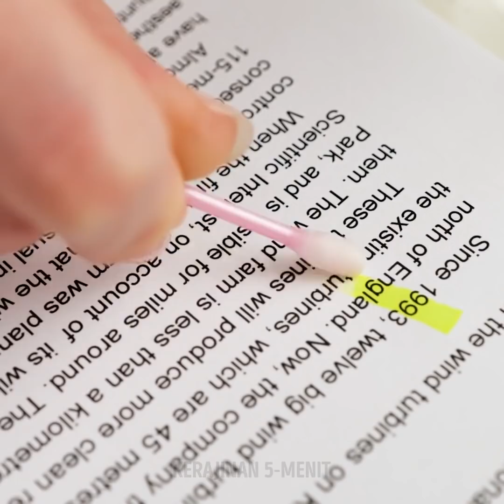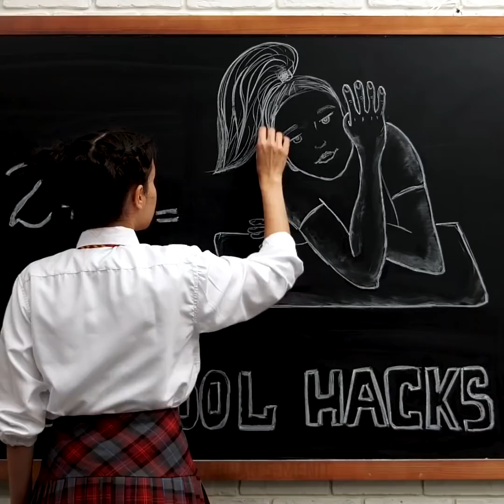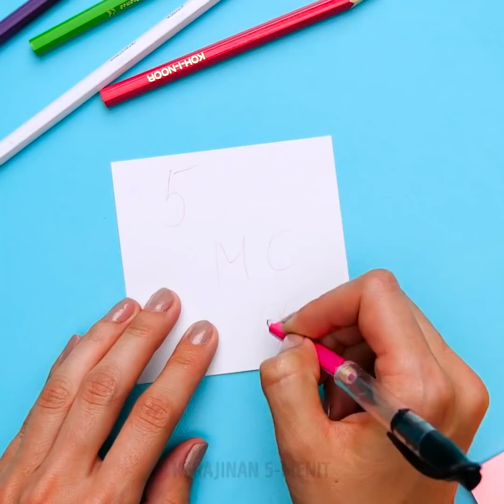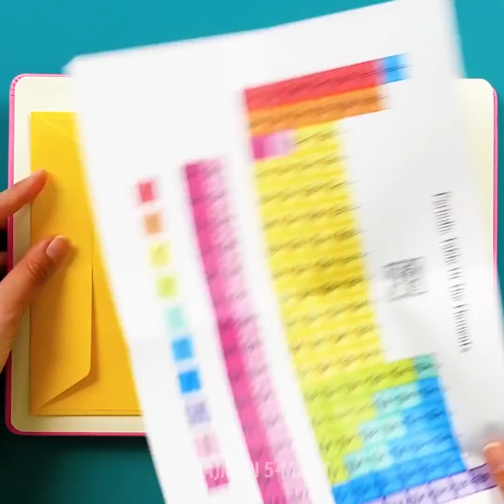33 TRIK BRILIAN SEPUTAR ALAT TULIS UNTUK SMA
Hei teman! Liburan akhir tahun sudah selesai, sudah waktunya masuk sekolh, nih. Meskipun kami berharap liburan bisa diperpanjang, kami juga punya beberapa cara agar sekolah menjadi lebih seru dan menarik. Di dalam video hari ini, kami punya beberapa trik seputar alat tulis dan kerajinan untukmu. Kalau sekolah tidak menyenangkan untukmu, ide-ide berikut ini pasti akan membuatmu bersemangat; yang pertama yaitu DIY papan tulis poratbel untuk menulis apa saja yang harus kamu lakukan.

Jangan lupa, kamu sudah baca buku sampai halaman berapa. Kalau kamu belum punya pembatas buku, kami akan tunjukkan cara membuat pembatas buku sederhana dengan selembar kertas dan dua magnet. Kemudian, kamu akan belajar cara cerdas menyembunyikan tablet selama belajar di kelas. Atau, kalau kamu lebih suka menggunakan ponsel, kami akan tunjukkan cara menyembunyikannya dari guru padahal ponselmu ada di atas meja. Lihat juga cara membuat kotak pensil super praktis!

URUTAN WAKTU:

1:07 - DIY papan tulis portabel
3:03 - DIY pembatas buku mudah
5:04 - Tempat menyembunyikan tablet
7:56 - Cara mengkamuflase ponsel di dalam kelas
10:19 - DIY kotak pensil dari kain